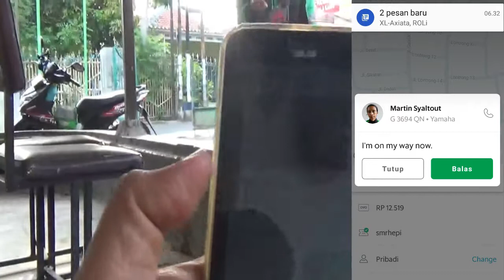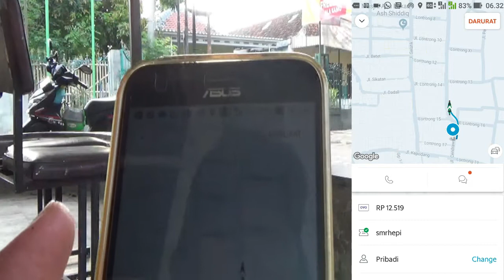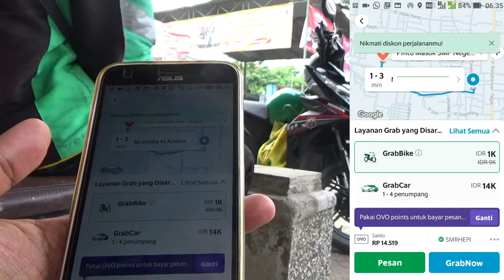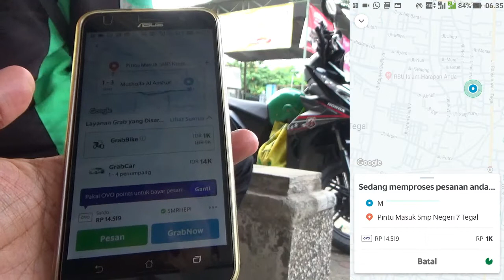Niatnya Supaya Dapat Grab Terdekat, Order Grab Meleset Dapat Yang Jauh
Niatnya supaya dapat grab terdekat, pesan atau order grab meleset malah dapat grab yang posisinya lebih jauh. Itu adalah video yang dibuat saat saya melakukan order atau memesan jasa layanan transportasi online grabbike padahal pengemudi atau drivernya sudah siap berada di lokasi saat saya melakukan pemesanan atau order grabbike tapi meleset, pesanan atau order grabbike saya malah masuk driver lain yang posisinya bukan di lokasi saya melakukan pesanan atau order grabbike. Ada juga video yang order grabbikenya bisa masuk langsung ke driver grabbike yang posisinya sedang di tempat saya melakukan pemesanan grabbike.